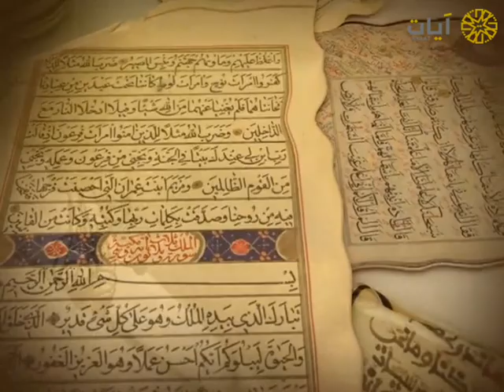نوادر التلاوات - تلاوة نادرة - سعيد محمد نور - سورة طه